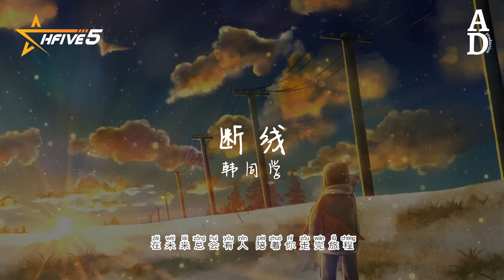斷線 - 韓同學『斷線的風箏它更適合去雲層 斷線的我們也更適合變陌生 心臟有你的指紋 一想你就會好疼』【高音質/動態歌詞/Pinyin Lyrics】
演唱：韓同學
作词：玖伍陆柒@KP MUSIC
作曲：玖伍陆柒@KP MUSIC
编曲：高兴
和声：昊天
音频编辑：韩同学/昊天
混音/母带：栋煜
策划：陈燈
统筹：DDuo
监制：徐鹏
制作团队：Listen Dream

想要在你我之间寻找一个平衡

说抱歉都变成一种本能

怎么会奋不顾身

怎么会越陷越深

丢掉属于我的天真

为什么深爱的人变成敌人

隐藏内心想法全都不愿承认

怎么再也没可能

断线的风筝它更适合去云层

断线的我们也更适合变陌生

心脏有你的指纹

一想你就会好疼

好像有什么在我心底生了根

断线的回忆只能留给一个人

断线的想念对我来说最残忍

在未来总会有人

陪着你走完旅程

只是从此以后我不再完整

怎么会奋不顾身

怎么会越陷越深

怎么再也没可能

心脏有你的指纹

一想你就会好疼

在未来总会有人

陪着你走完旅程